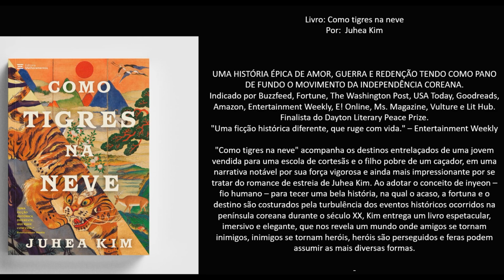3 Melhores Livros de Literatura e Ficção - venha conferir!!!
Livro: Como tigres na neve
Por:  Juhea Kim

Livro: Órfãos de Amsterdã: A história de jovens mulheres que enfrentaram os nazistas e salvaram o futuro de centenas de crianças
Por:    Elle van Rijn

Livro: Os Manuscritos Encantados da Senhora Trampolim
Por:   Rosana Rios